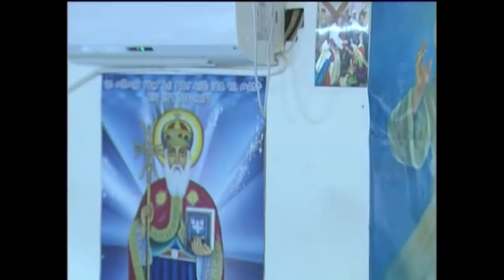eritrean orthodox ስብከት እስራኤል ተል ኣቪቭ